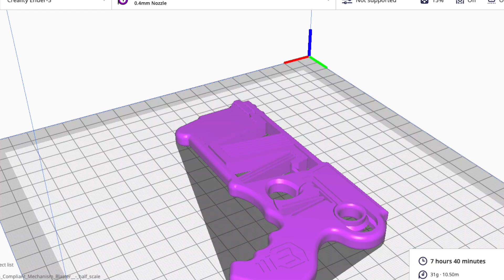One Piece Compliant Mechanism Blaster - 3D Printing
This video is about One Piece Compliant Mechanism Blaster - 3D Printing

🎬 Dive into 3D printing the One Piece Compliant Mechanism Blaster! 🖨️ Watch as we showcase the printing process and the final product.🔧⚙️

Printing time: 7 hours and 40 minutes (from Cura Slicer)
Material: 31g (10.50m) PLA+, Yellow

Slicer: Cura
Infill: 15%
Layer Height: 0.1mm
Printing temperature: 200 C
Build plate temperature: 60 C
Retraction distance: 7 mm
Support: off
raft: on